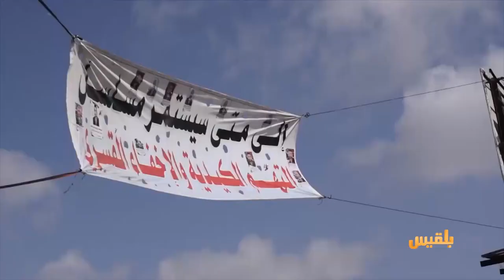عدن.. أسرة المختطف في سجون الحزام الأمني ياسر الكلدي تطالب بالكشف عن مصيره| تقرير:أمين صالح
تتواصل في العاصمة المؤقتة عدن الاحتجاجات المطالبة بالإفراج عن المعتقلين في السجون السرية التي تشرف عليها القوات الإماراتية.
ويحمل المحتجون الحكومة ووزارة الداخلية مسؤولية الكشف عن مصير العشرات من المخفيين قسرا وإطلاق سراح من صدرت بحقهم أوامر بالإفراج عنهم.
يذكر أن إدارة سجن بير أحمد أفرجت الأسبوع الماضي عن أحد عشر معتقلا، بينهم اثنان فقدا قواهما العقلية.